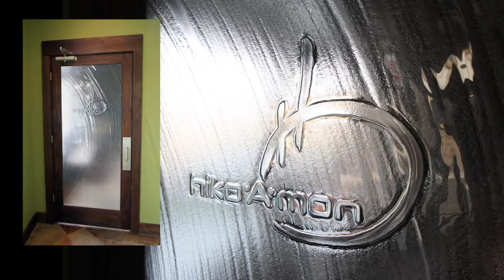Cardinal Shower Products Overview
By popular demand, we're making the looping video that runs on our trade show booth available to our customers for looping in their shops or trade show display. This video gives a basic overview of all of Cardinal Shower Enclosure's offerings, from basic to cast glass enclosures, mirror frames, Cardinal 10 Surface Protection and more.